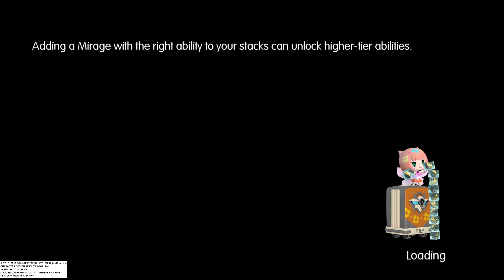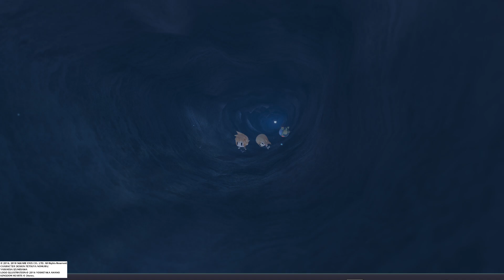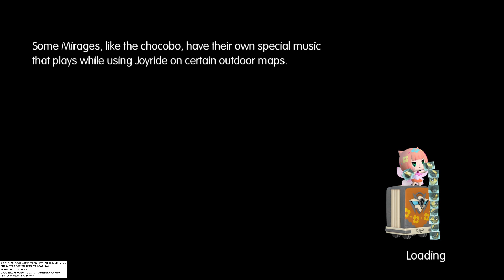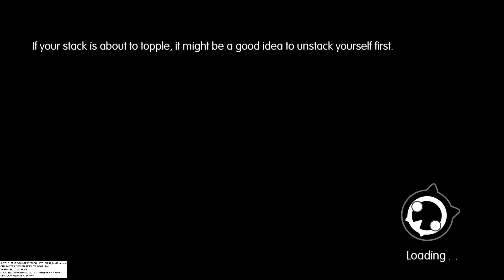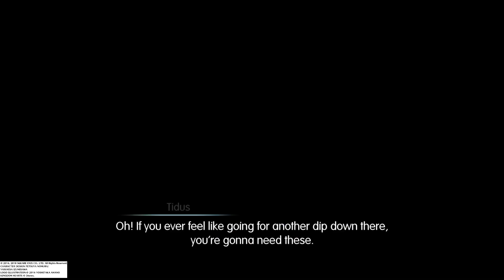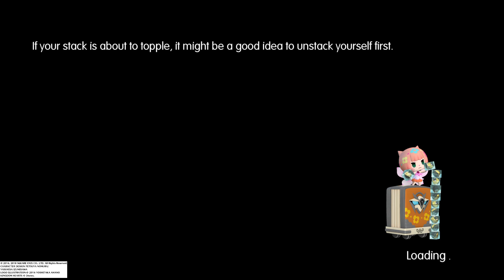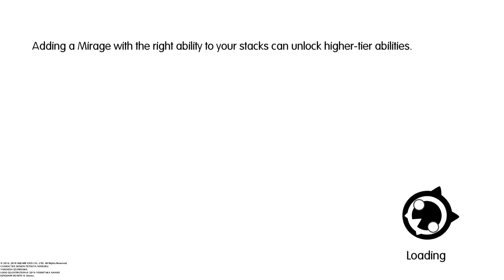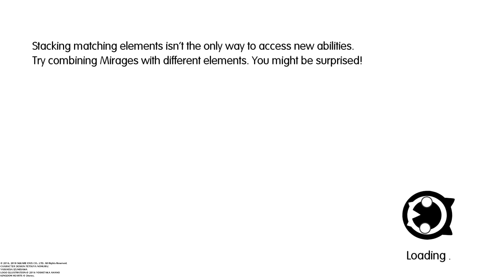WORLD OF FINAL FANTASY part 36